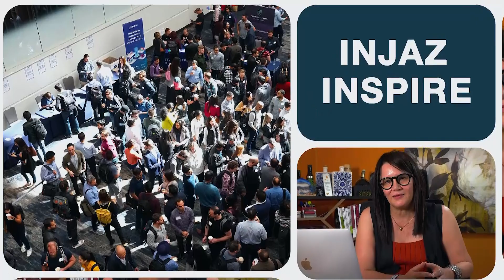INJAZ INSPIRE | Besma hmaidi CEO STI EXPO XTRADE FOR EVENTS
Besma Hmaidi, organisatrice du salon PetroAfrica, est spécialisée en marketing B2B et en organisation industrielle et événementielle. Occupant ce poste depuis plus de 23 ans, elle excelle dans la mise en relation des investisseurs de secteurs similaires. Lors de PetroAfrica, elle aborde les enjeux critiques et les opportunités pour la Tunisie. Son parcours exceptionnel et sa vision pour l'entrepreneuriat sont mis en lumière dans la vidéo "Inspire by Injaz", illustrant son engagement à stimuler le développement économique et l'innovation en Tunisie.